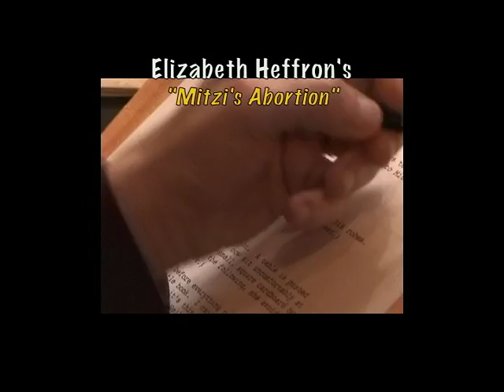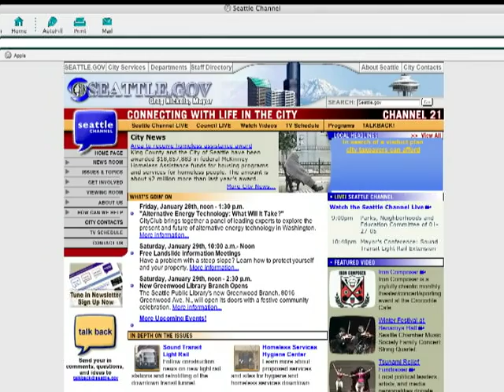City A Go-Go (February 2005)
original format: MiniDV, color with sound The February 2005 installment of the Seattle Channel's City A Go-Go. A monthly feature produced and hosted by Nancy Guppy, the show looked at the highlights of Seattle’s arts and cultural offerings each month. Topics include Musica Vitae and the Seattle Children's Theatre production of "Red Badge of Courage."